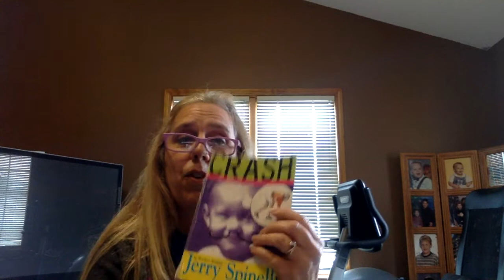Crash Ch.s 16- 17